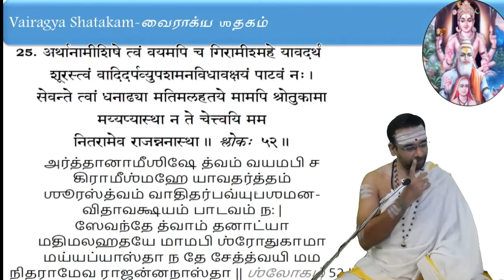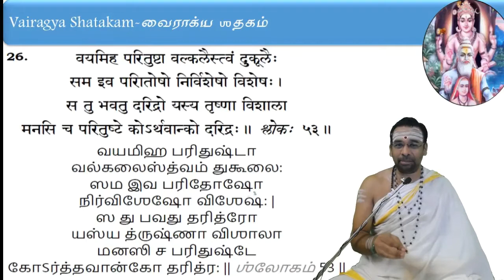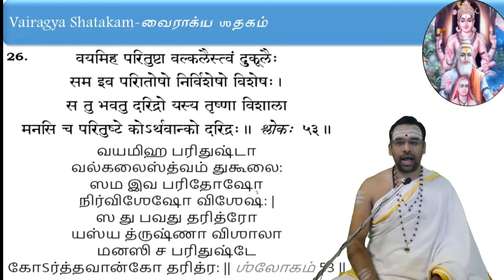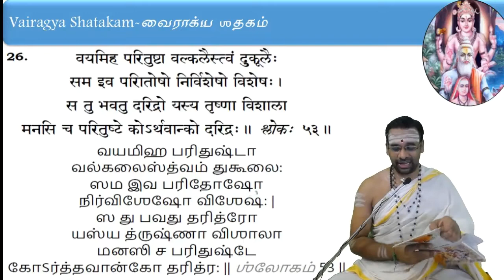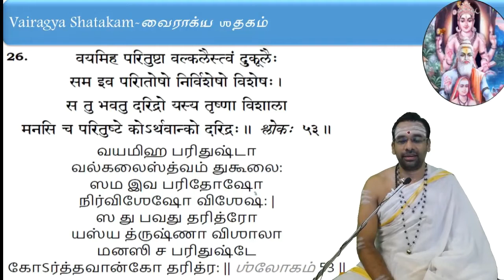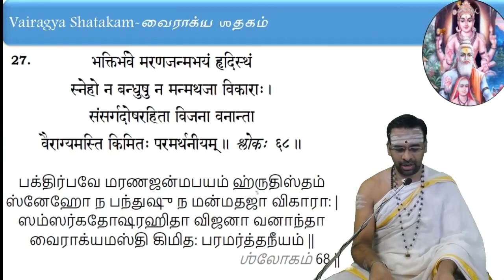Bhartruhari's Vairagya Shatakam by Sri Vasudevanji - Class no.13